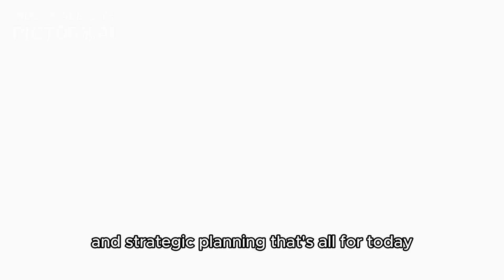Russia's new megaprojects: What no one expected! Why is Russia overtaking the US in the Arctic?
The Arctic is a strategically important region due to its vast resources and unique geographical position.

In this video, we will explore how Russia successfully exploits the Arctic, develops infrastructure, implements energy projects, and strengthens its geopolitical positions.

Russia's Exploration of the Arctic
Before delving into modern achievements, it is important to note that Russia played a key role in the exploration and study of the Arctic.

The first Russian expeditions began exploring the Arctic in the 17th century when Semyon Dezhnev crossed the Bering Strait in 1648.

Later, in the 18th century, Vitus Bering and Alexei Chirikov conducted expeditions that led to the discovery of the coasts of Alaska and the Aleutian Islands.

These explorations laid the foundation for further Arctic development and solidified Russia's position as a leading Arctic power.

Infrastructure Development
One of the key elements of Russia's success in the Arctic is its developed infrastructure.

Russia has the world's largest fleet of nuclear icebreakers, which ensures year-round navigation along the Northern Sea Route .

These powerful icebreakers, such as "Arktika" and "Sibir," pave the way for ships transporting goods between Europe and Asia.

The Northern Sea Route shortens delivery times and reduces transportation costs, making it attractive to international trading companies.

 In 2020, cargo traffic along the NSR amounted to about 33 million tons, and it is planned that by 2024 this figure will increase to 80 million tons.

Western countries, such as the USA and Canada, significantly lag in developing their icebreaker fleets, limiting their capabilities in Arctic exploration and cargo transportation in harsh climates.

Energy Projects.  Russia is successfully implementing major energy projects in the Arctic, strengthening its position in the global hydrocarbon market.

Notable among these projects are "Yamal LNG" and "Arctic LNG 2," which are among the largest LNG plants in the world.